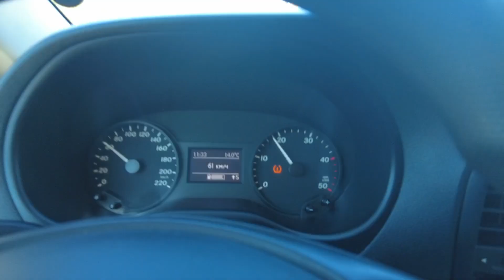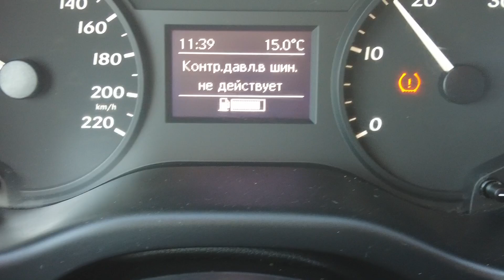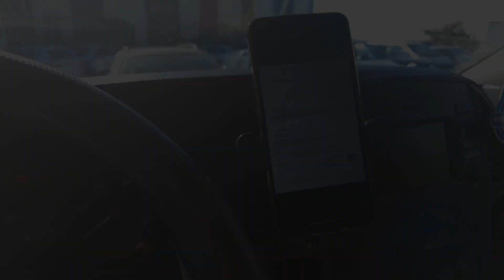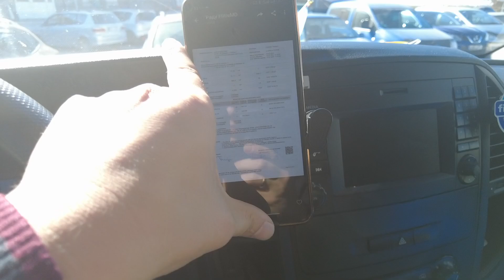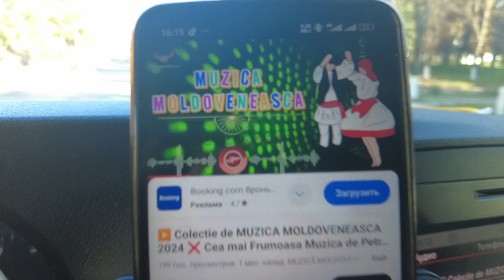ВСЁ ПО ОТРАБОТАННОЙ СХЕМЕ | eXpeditor MD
Резина, Дрокия, Сынжерей